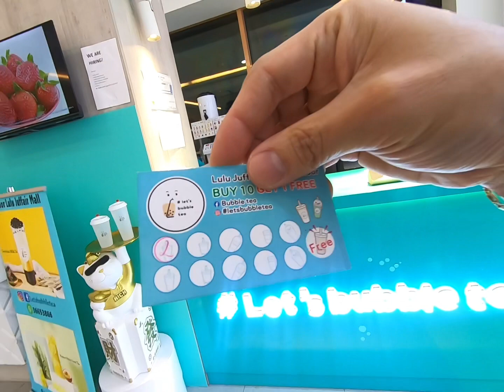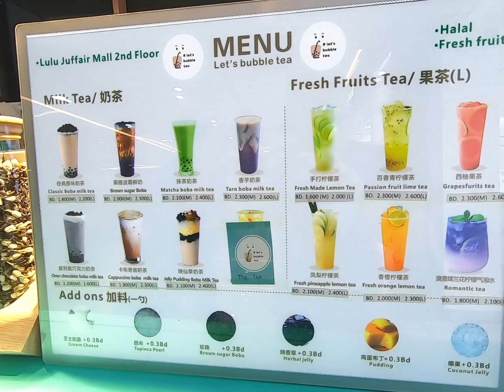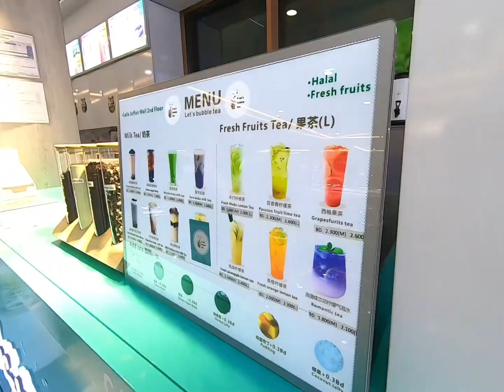Sulit na milktea